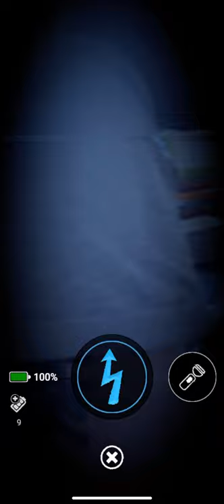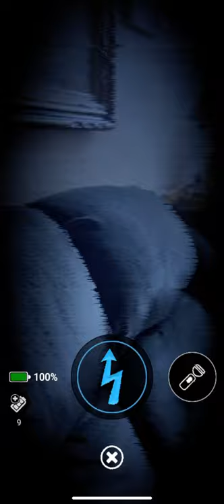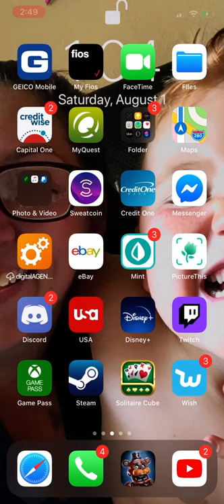FNAF AR : Chocolate Freddy